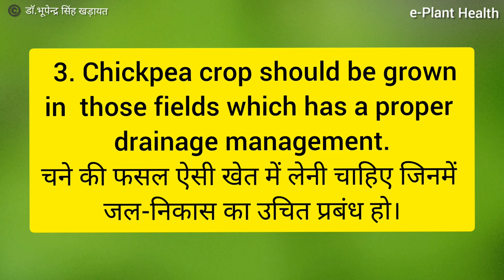Sclerotinia Stem Rot of Chickpea | चने का स्क्लेरोटिनिया तना विगलन | Dr. Bhupendra S. Kharayat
Sclerotinia Stem Rot of Chickpea
चने का स्क्लेरोटिनिया तना विगलन
by Dr. Bhupendra S. Kharayat

चने का स्क्लेरोटिनिया तना विगलन रोग फफूंद-जनित रोग है। इस फफूंद का नाम स्क्लेरोटिनिया स्क्लेरोशियम है। यह फफूंद चने के आलावा, 200 से भी ज्यादा पौधों में रोग करता है और बहूत ज्यादा आर्थिक नूकसान करता है। इस विडीयो में देखिऐ कैसे इस फफूंद से आप अपनी फसलों को बचा सकते है।

Chickpea cultivation
Chickpea diseases
Major diseases of Chickpea crop
How to control chickpea diseases
चने में लगने वाले रोग
चने के रोग
Chickpea pest and diseases